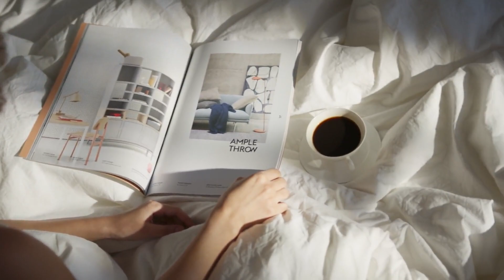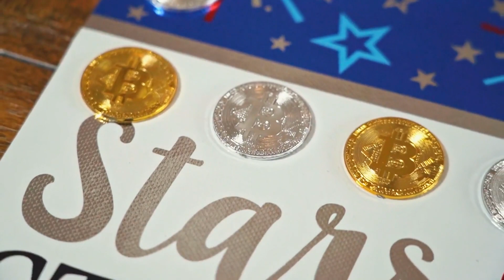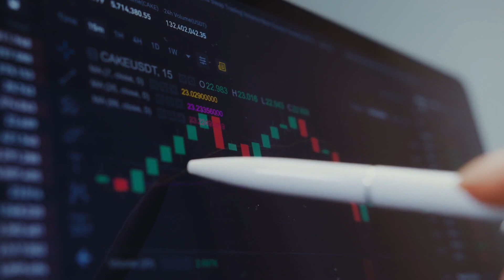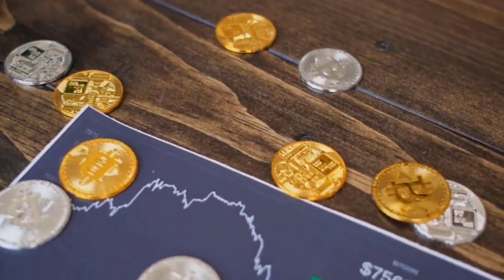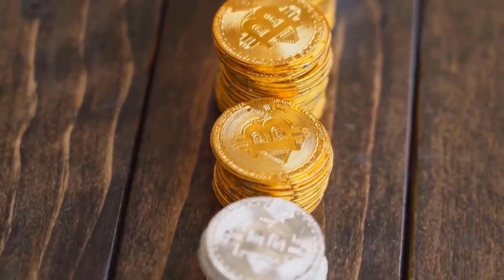SOLANA WILL MAKE YOU RICH BY 2024 HERE'S WHY - SOLANA PRICE PREDCTION & NEWS